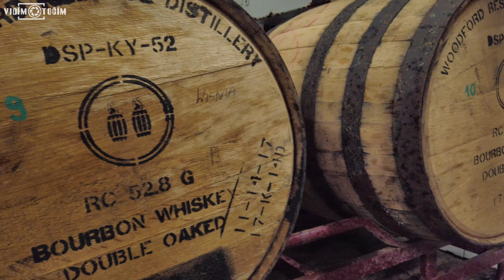Zwiedzanie / visit Browar Zamkowy Cieszyn